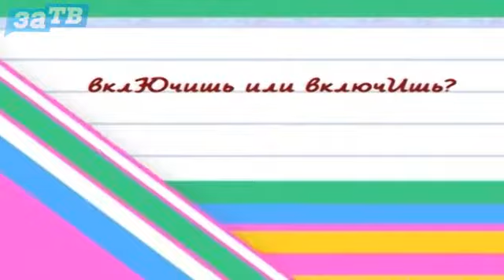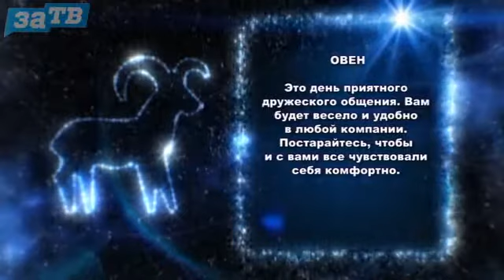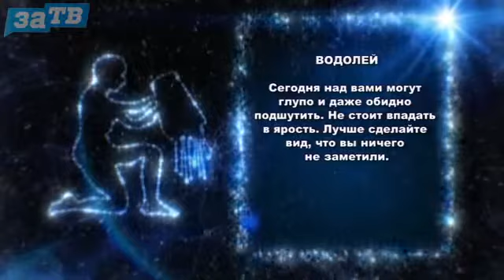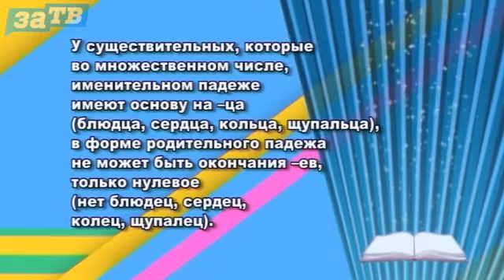Доброе утро, Заречный! от 07.04.21